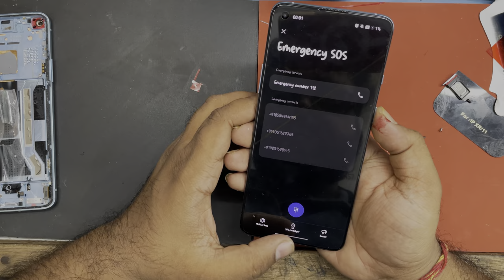OnePlus 9R Green Line Problem Solved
Hello friends..